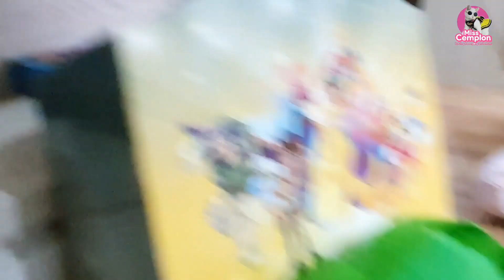Hanum Adopsi Anak Kucing Lucu Imut, Eh Si Kucing Marco Marah Dong!! 😹 Hanum dan Kucing